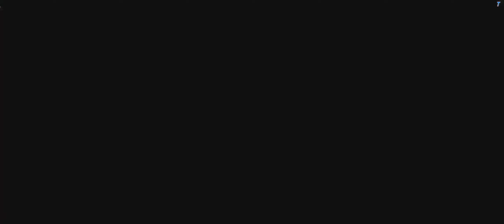Madout 2 BCO New Game Online Offline Open World Game game play video